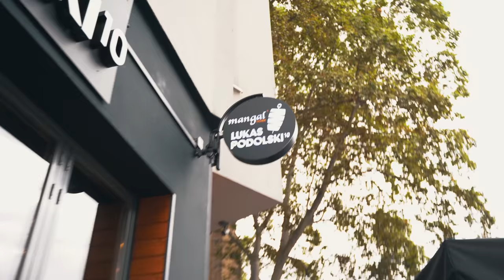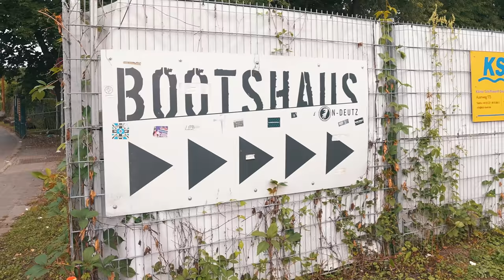ANSAGE an PAPAPLATTE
Ich weiß, es ist eigentlich Pause, ABER, diese Ansage an @papaplatte musste einfach sein! Kevin, wir sehen uns am 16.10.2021 im XPERION! Dann kannst du mir beweisen, wie cool Berlin wirklich ist... und dir wird leider auffallen, dass Köln EASY gewinnen wird! Ich hab Bock drauf, Ihr auch? 🤩🥰